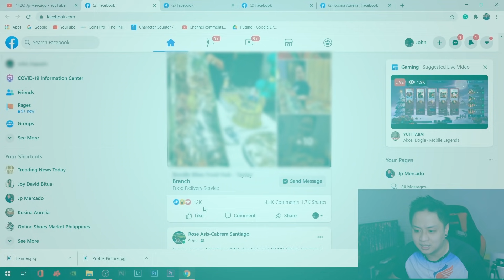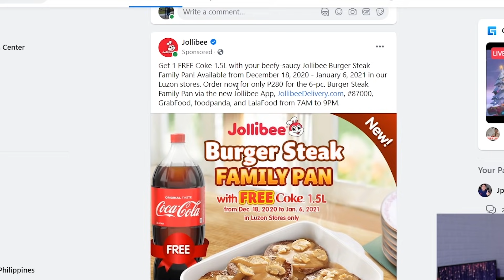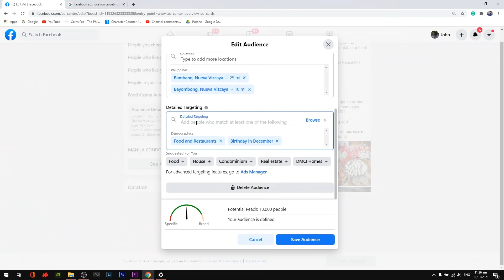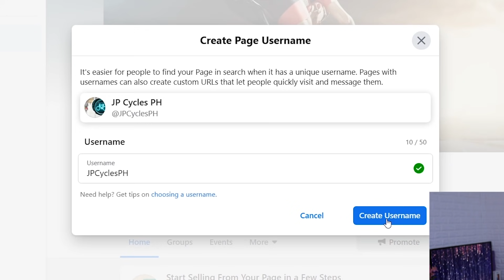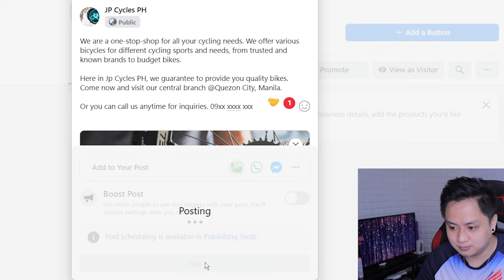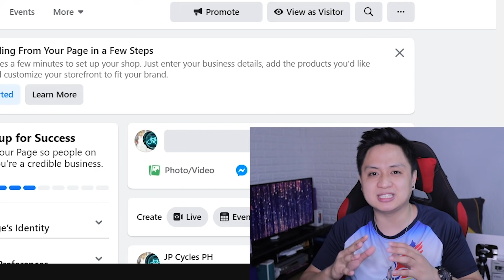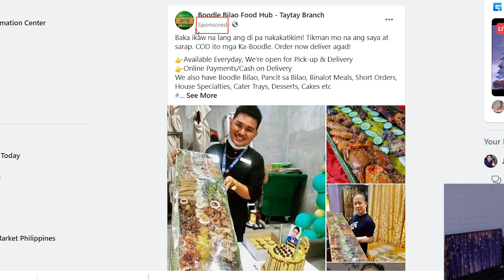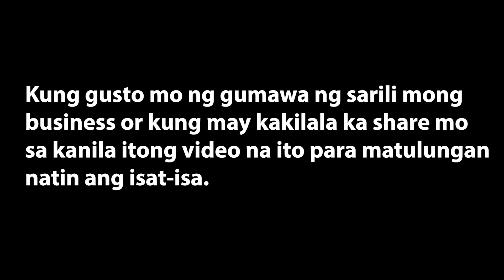Paano mag simula ng Negosyo Online | Facebook Ads ang sekreto ng mga businessman (Malalaman mo na!)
Alam ko madami sa inyo ang gusto ng mag start ng kanilang sariling Negosyo pero hindi alam kung paano simulan at medyo natatakot pa., Well in this video tuturuan kita kung paano gumawa ng effective na business at mga diskarte kung paano mo ito i-market / advertise para maging successful at lumago. Watch it till the end para magkaroon kayo ng idea kung paano. ENJOY!

I have done this strategies sa mga naging businesses ko and it's time to share naman sa inyo para magamit niyo din ito at magka idea rin kayo.

This is the modern way of building your business today. Ginawa ko itong tutorial na ito na mas Klaro at step by step para masundan mo at makapagsimula ka narin ng pinapangarap mong sariling business.

Paano kumita online ng Unli 250 to 1,000 pesos? The Correct Way to Complete Online Surveys (EASY!)

Sali kana sa family na ito, na kung saan tuturuan ko kayo ng mga tricks kung paano tayo kikiita ng pera online and para palagi ka ring updated sa mga how to earn money online videos ko and sa mga pa-giveaways.